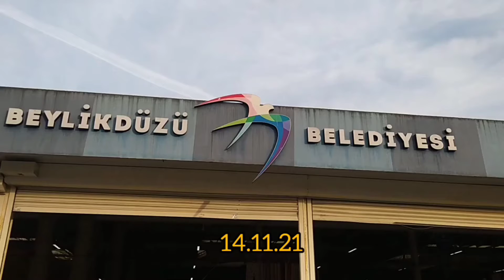Beylikdüzü Pazarı pazar günü 11.21